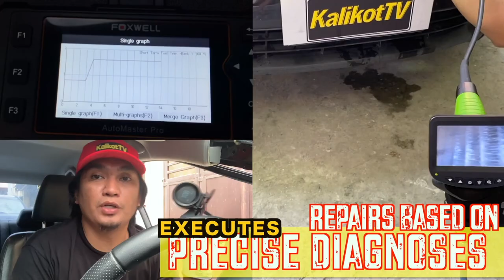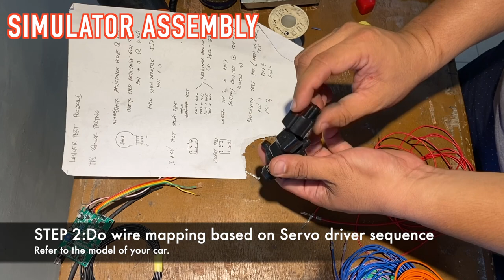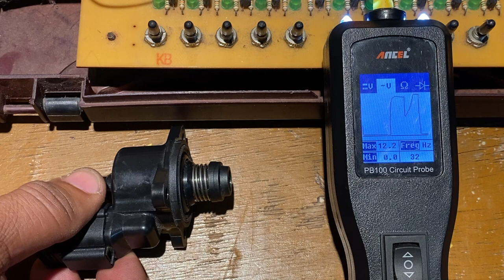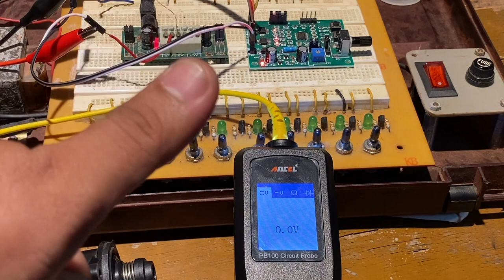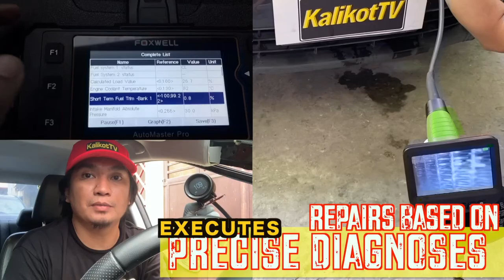Lancer IACV/Servo mystery How to test and How it works| KalikotTV by Mr Kalikot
Mitsubishi lancer IACV/Servo mystery How to test and How it works

In this video I will show you test points to check so that you will know which part of the iacv/servo circuit is malfunctioning. It's very critical that you conduct testing on various circuits so that you can rectify and solve issues of your idle precisely and effectively.

Don't just rely on hear say's, its important that you know what you're doing so that you prevent yourself spending to parts that is not really causing the culprit.

In this video I will show you how to make or build a servo tester circuit to effectively test the servo/IACV motor functionality and some test points to conduct to know if its the harness or the ECU is causing the issue. This three contributory factors the servo/iacv, ECU and harness must be tested first to effectively and precisely know what is causing the idle issue of your car.

Kng may oto ka., di sapat n marunong k lang magmaneho, dapat may alam ka.

Just a little bit of advise from your Mr. Kalikot👊👊👊

- Mr Kalikot